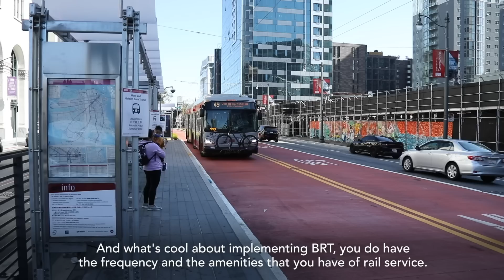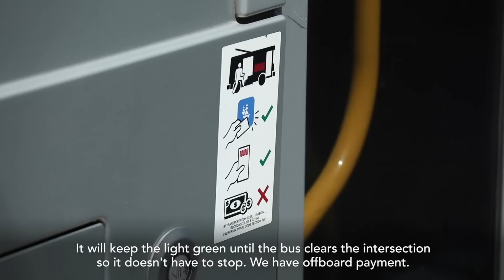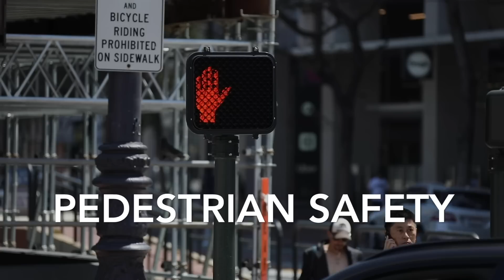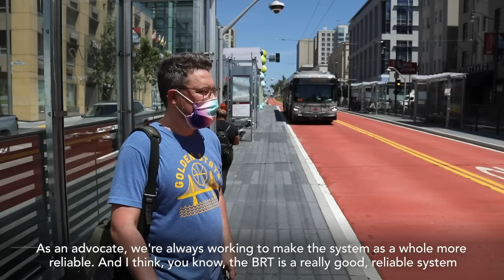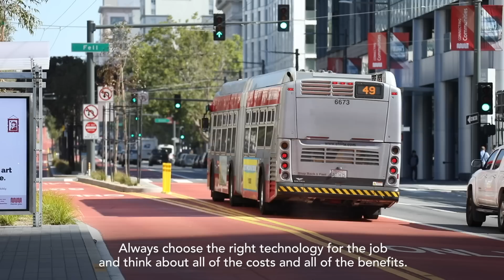Extended BRT Case Study | The Van Ness Corridor - San Francisco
This extended length video dives in to the specific features and details that make the Van Ness BRT a success story.

We’re exploring how other cities use bus rapid transit to improve transit service & reliability, while also improving corridor pedestrian safety and driving transit oriented development. Check out the new Van Ness BRT corridor at the SFMTA in San Francisco, which opened April 1.

Learn from SFMTA staff about how San Francisco is prioritizing buses to grow the San Francisco economy, and how bus projects can help meet demands from advocates and riders to deliver transit projects more affordably and quickly.